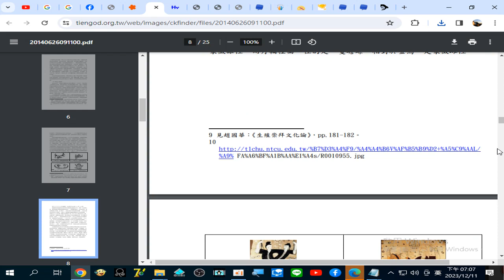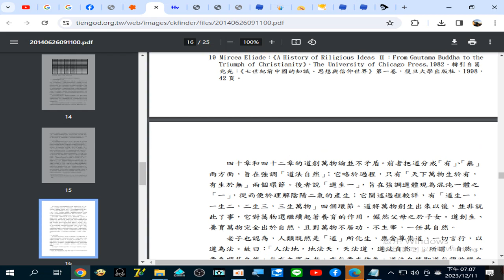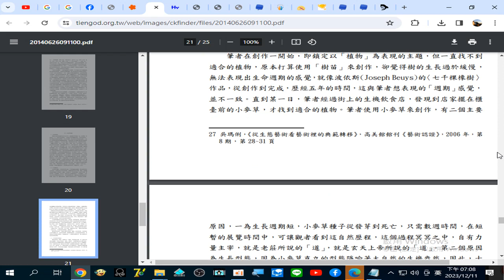20140626091100玄天上帝的重生意象 天地常清靜 錄製 2023 12 11 19 06 37 616